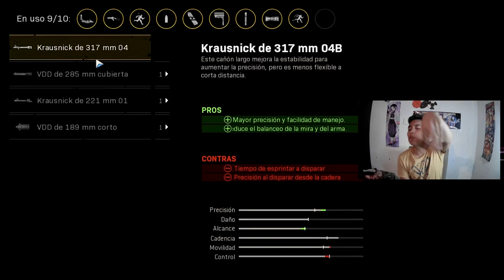SIGUE VIVA LA MP40 Y MEJOR QUE ANTES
En este GAMEPLAY en ESPAÑOL LATINO KCOMODO JUEGA con la NUEVA MEJOR CLASE de la MP 40 con el CAÑON CORTO llamado VDD, es uno de los NUEVOS MEJORES ACCESORIOS para la MP40 y le da MÁS DAÑO y hace que tenga un TTK o TIEMPO para MTAR de 400ms, el SUBFUSIL META de la TEMPORADA 2 ya como la PPSH 41 desde la CADERA y con esa PRECISIÓN pero con el DAÑO, espero que les guste!